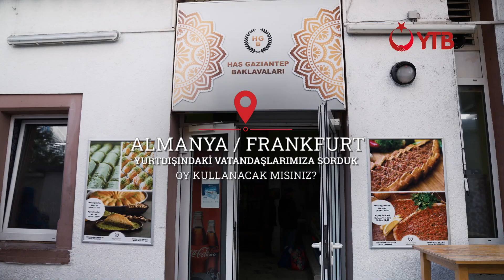SeçimRöportajları | Frankfurt - Almanya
Haberleşme Kanallarımız